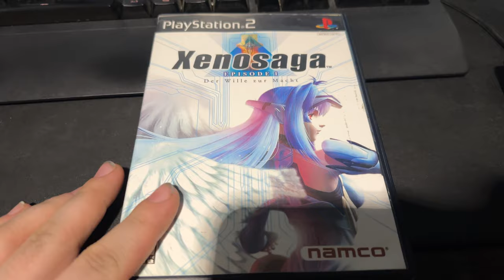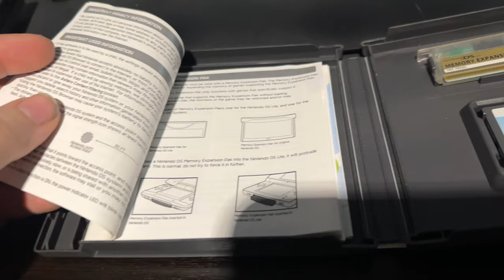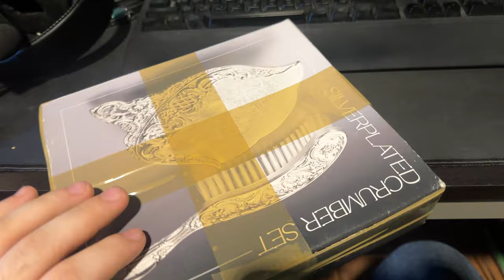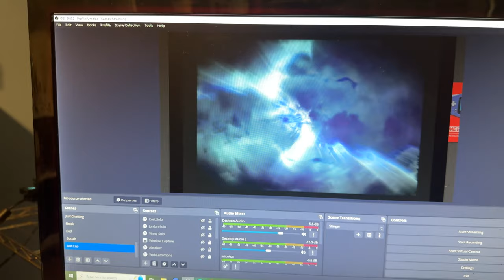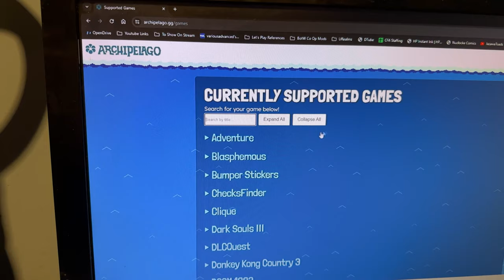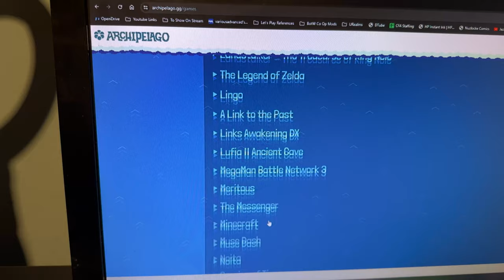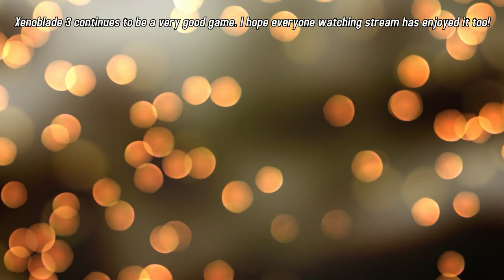He Exists! | 2.28.2024 to 3.5.2024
I go resurface a game, it doesn't work, I get a replacement, I go to get food from a buffet, stream xenoblade 3 twice, replace the battery in my airtag, test a new program, and get a surprise visit from a friend of mine!

🎵 "Lost Days of Warmth" - Xenoblade 3 OST